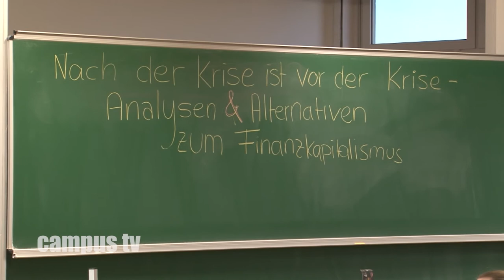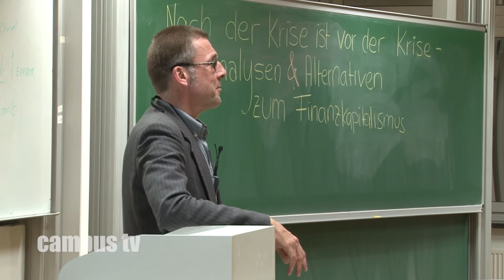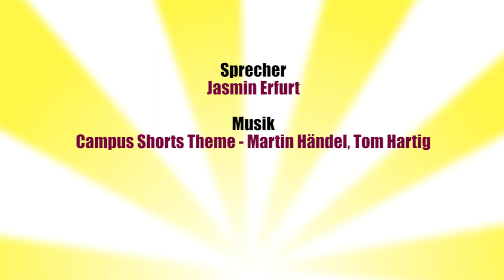Nach der Krise ist vor der Krise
"Nach der Krise ist vor der Krise -- Analysen und Alternativen zum Finanzkapitalismus". Unter diesem Motto organisierten die Studenten des Seminars „Finanzkapitalismus" unter der Anleitung von Prof. Vera Trappmann eine interdisziplinäre Konferenz. Unter anderem kamen auch Prof. Peter Reichling und der Wachstumskritiker Prof. Niko Paech zu Wort.